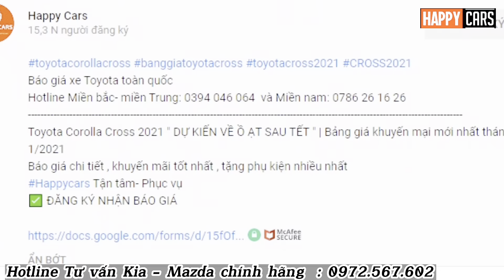✅ Mazda 2 2023 khuyến mại "quá hời" tháng 6| Giá xe lăn bánh Mazda 2 liên tục giảm mạnh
Báo giá xe Kia_Mazda chính hãng
Hotline Tư vấn Kia- Mazda : 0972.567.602
Liện hệ hoặc kết bạn zalo để được hỗ trợ.

✅ Mazda 2 2023 khuyến mại "quá hời" tháng 6| Giá xe lăn bánh Mazda 2 liên tục giảm mạnh#happycars  Tận tâm- Phục vụ.